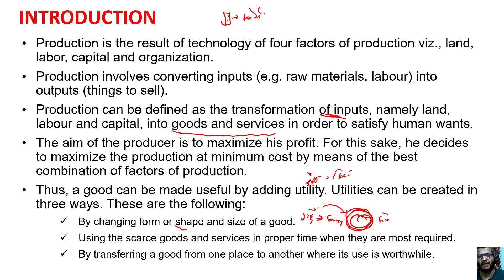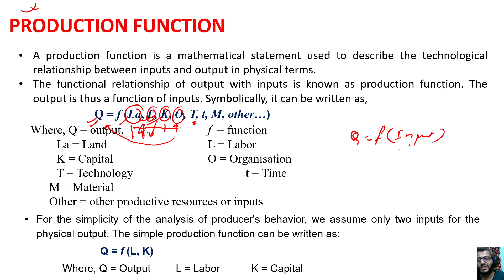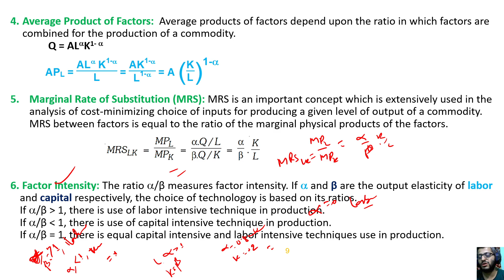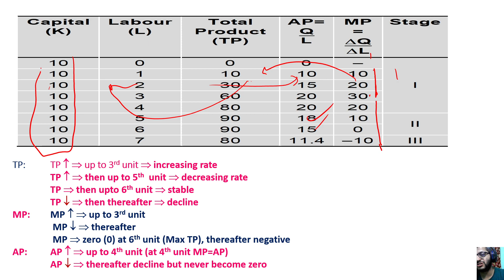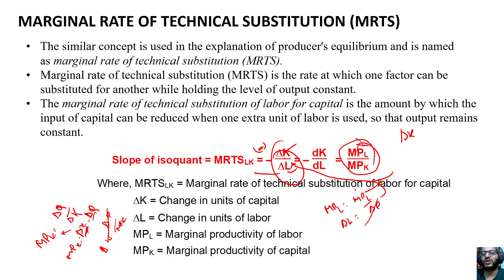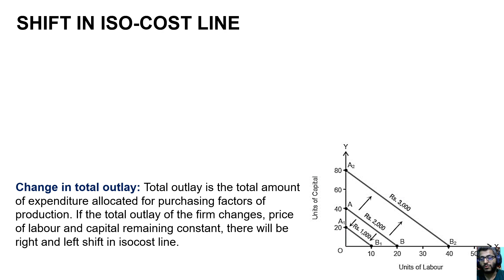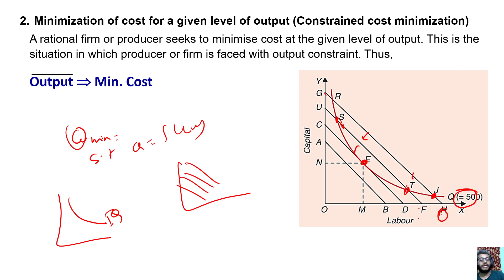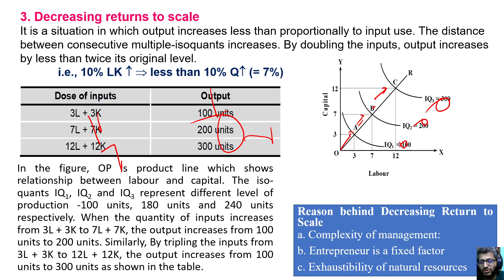BBS 1st year Microeconomics | Unit 5 | Theory of Production |Full Chapter | BBA/BBM| Exam Crack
यसमा हामीले परीक्षालाई हुने गरी बिबिएस प्रथम वर्षको व्यावसायका लागि सूक्ष्म अर्थशास्त्रको एकाइ ५ ः उत्पादनका सिद्धान्तहरुलाई सबै विषयवस्तुलाई नेपाली र अंग्रेजी भाषामा विस्तृत रुपमा चर्चा गरेका छौं ।